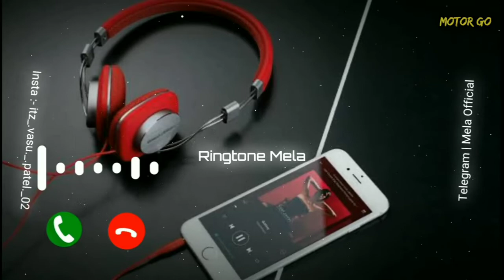Romantic Ringtone | Lovely Ringtone | 2021 ringtones